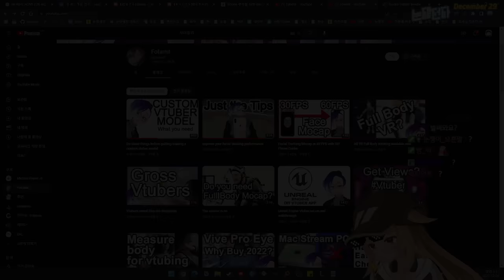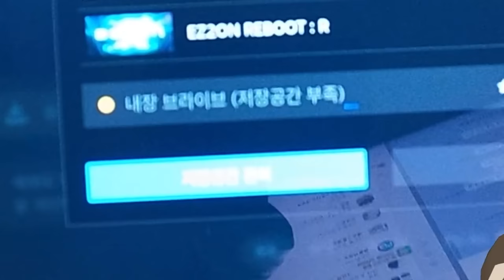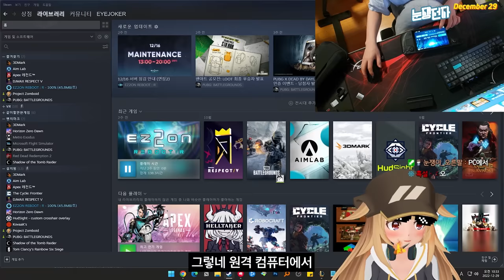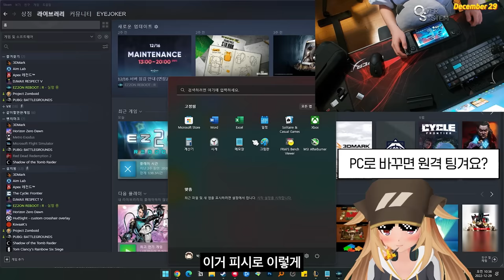몇개월이나 기다린 스팀덱 드디어 받았습니다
▶ 스펙
제품명 : 스팀덱